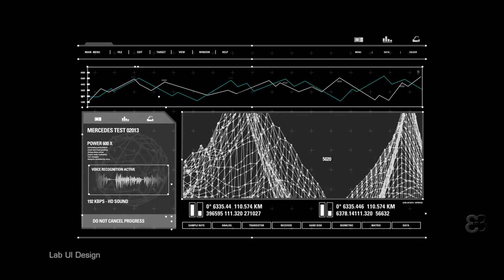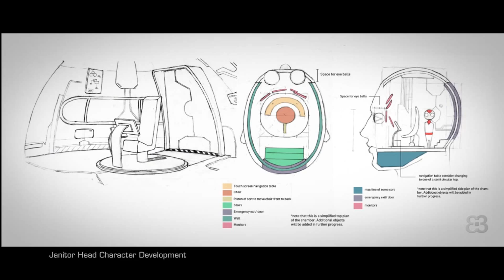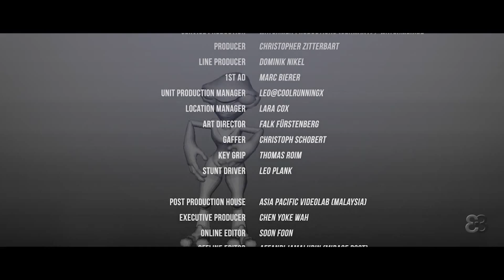CGI VFX Breakdowns : Petronas + Mercedes AMG "The Ride" by - EyeBelieve.tv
Check out this insightful VFX Breakdown by the talented team at EyeBelieve! Shot entirely in Stuttgart (Germany) by film director Sling Ng (Director"s Think Tank), who gave us the honor to be part of this neck-breaking project (every sci-fi geek"s wet dream) by providing VFX, alien drones and mothership designs and animation.

Credits:

EyeBelieve.tv

VFX Director: Alvin Seah
VFX Producer: Mona Tan
VFX Technical: Zhi Zhang
Lead CG Artists: Poh Leong Koh, Jie Hui
Compositor: Jason Lee
Motion Graphics: Deo Mareza, Kit Khong
3D Artists: Jia Zheng, Shirleen See
Concept Artist: Mabel Tho

Agency: Leo Burnett (Malaysia)
Executive Creative Director: Eric Cruz
Creative Group Head: Iska Hashim
Head of AV: Ahmad Mubin Rasydan
Head of Art: Heng Yik See
Copywriter: Leon Jala

Production: Director"s Think Tank (Malaysia)
Film Director: Sling Ng
Executive Producer: Heng Tek Nam
Line Producer: Sam Chee
DOP: Ian McCarroll

Producer: Christopher Zitterbart
Line Producer: Dominik Nikel
1st AD: Marc Bierer
Unit Production Manager: Leo@coolrunningx
Location Manager: Lara Cox
Art Director: Falk Fürstenberg
Gaffer: Christoph Schobert
Key Grip: Thomas Roim
Stunt Driver: Leo Plank

Asia Pacific Videolab (Malaysia)
Executive Producer: Chen Yoke Wah
Smoke Compositor: Soon Foon

Offline Editor: Affandi Jamaludin (Mirage Post)

Audio: Anton Morgan (Two AM Music Studios)

VFX Breakdown Editor: Jason Lee
VFX Breakdown Music: "Octopus" by Must Die!

About
EyeBelieve is a multi-disciplinary creative content production team set up to experiment and push creative boundaries across the film, commercial, broadcast and new media. With over a decade of ideation and execution experience, our award-winning directors, designers and visual effects artists work very closely with agencies, production houses, film directors and clients from initial idea to completion or at any point in between.